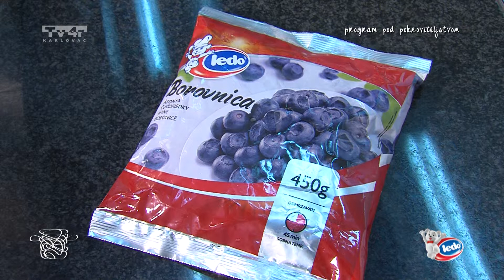Kuhajmo s Panoramom S2E60 Božićna purica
Kuhajmo s Panoramom
S2E60
Božićna purica
Tv4r